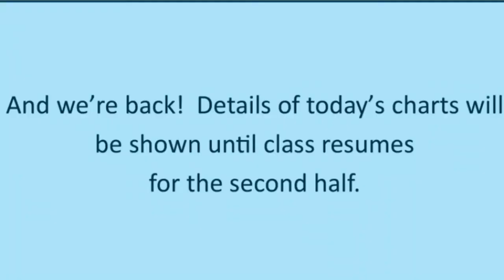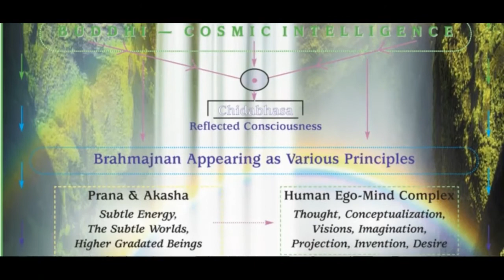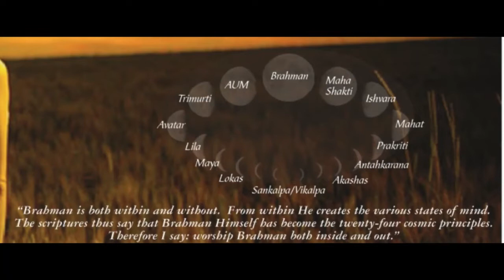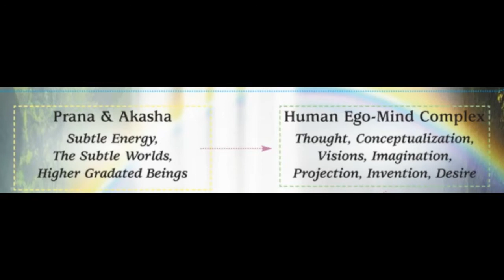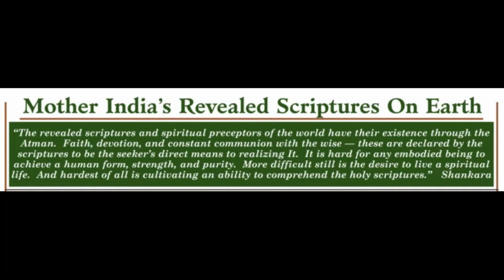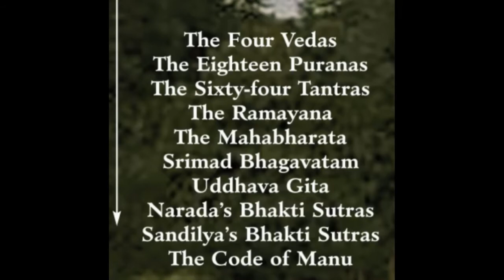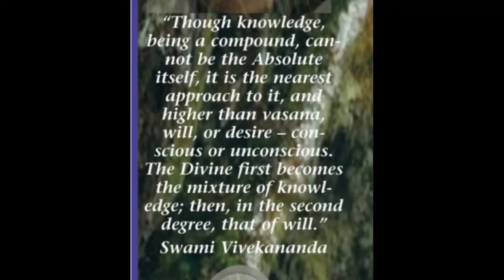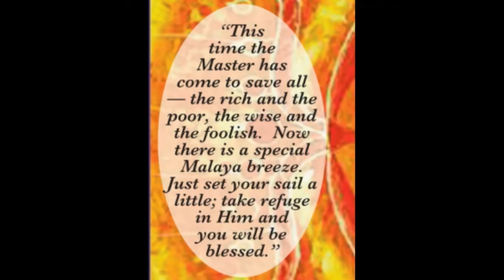Brahmapada The Four Feet of Brahman - 06 by Babaji Bob Kindler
Generally, it could be said that Consciousness, which is always pure and unadulterated, appears in various shapes and forms throughout the worlds of name and form. From the nondual position, the four states of waking, dreaming, deep sleep, and Turiya are the Four Feet of Brahman, then, as Consciousness runs in and throughout them — like sweetness permeates sugar-cane juice.

Here is a series of talks on Brahmapada The Four Feet of Brahman by Babaji Bob Kindler.